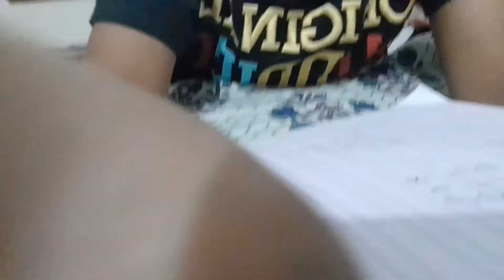30 March 2022